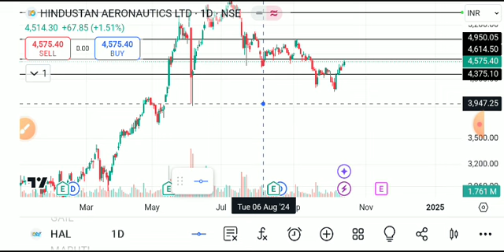HAL SHARE LATEST NEWS TODAT,HAL SHARE ANALYSIS,HAL SHARE NEWS,HAL SHARE TARGET,HAL SHARE TODAY